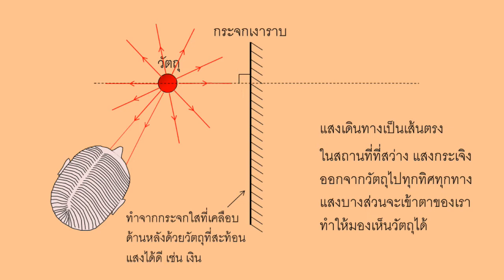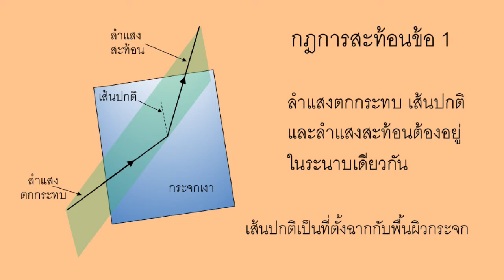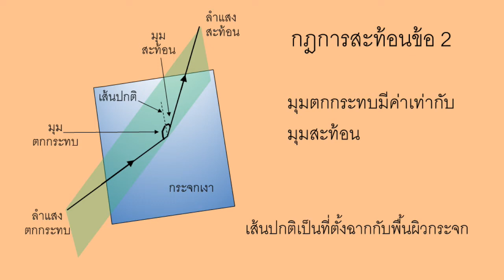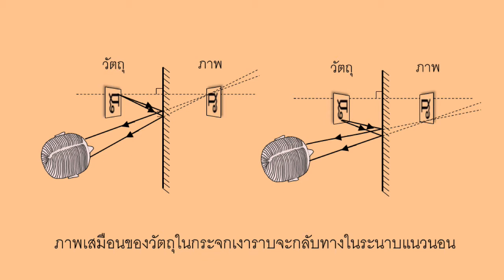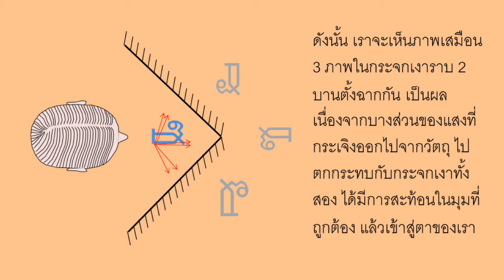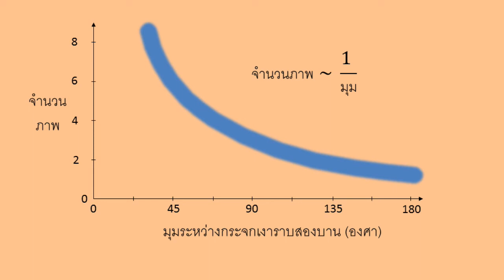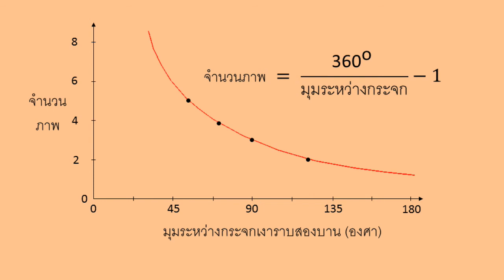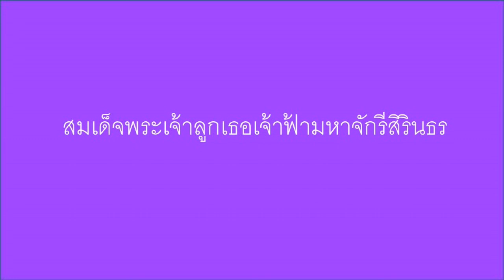L2 การสะท้อนหลายครั้งในกระจกเงาราบ